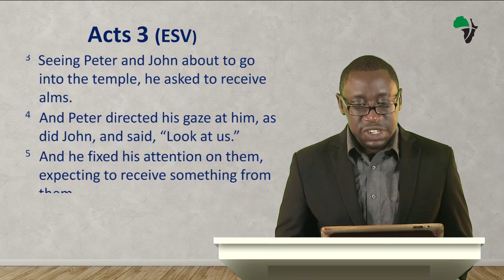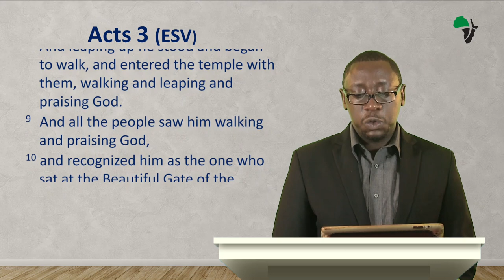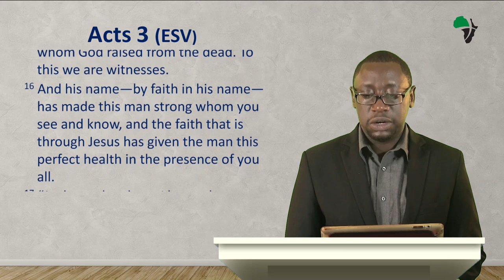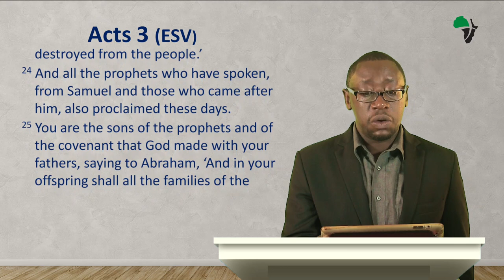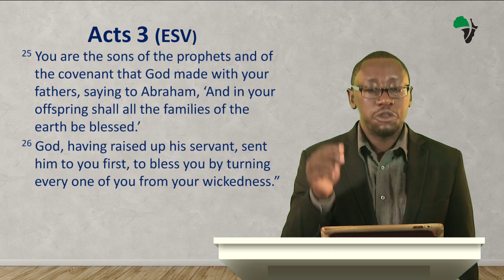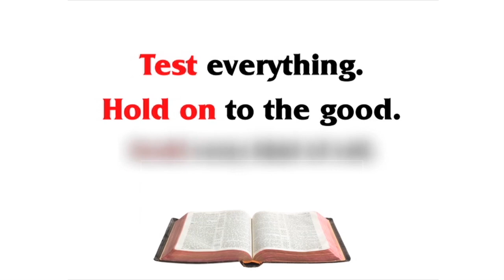False Miracles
There is a craving for miracles in our churches today that is reason for concern. Attendance in church is based on whether miracles happen there or not. Satan has taken advantage of this hunger for the supernatural to sow division, deception and sometimes destruction of innocent or ignorant believers. “Does God still perform miracles today? How do I know whether a miracle is of God or not? Can a man be false when his ministry is characterized by miracles?” Today’s young Christians are asking serious, honest questions that deserve earnest answers. Because of these and other questions this subject of false miracles is hereby addressed by Rev. Rodgers Atwebembeire of the Africa Centre for Apologetics Research.